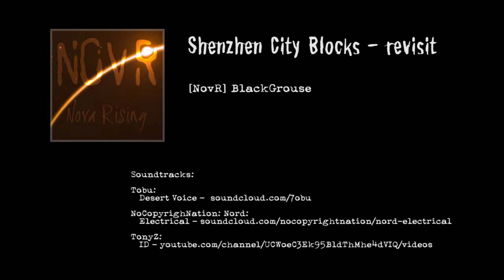War Robots gameplay: Shenzhen City Blocks - Revisit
Revisiting Shenzhen, but this time without squad mates. Diamond 3 league.

Played with Memu 2.9.6.1 android emulator
Video capture with Bandicam